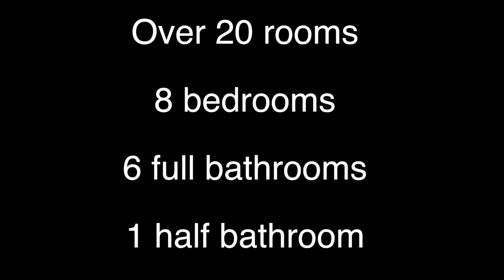The Victorian era, in all its glory, with this historic 1884 Adams County Pa. mansion for sale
Off the square in Abbottstown, Adams County, between Gettysburg and York, sits an historic Victorian era castle-like property, built in 1884, that is now for sale. The home, also known at the historic Dempwolf-Hafer House, at 3 W. King St., is for sale for $1.19 million.
Architect J.A. Dempwolf created the structure in 1884 for livestock farmer William Hafer. The 7,337-square-foot property was the first to have running water in Abbottstown with the Hafers introducing the same supply to the entire area, according to Tucker.  (Video by Dan Gleiter/PennLive.com)